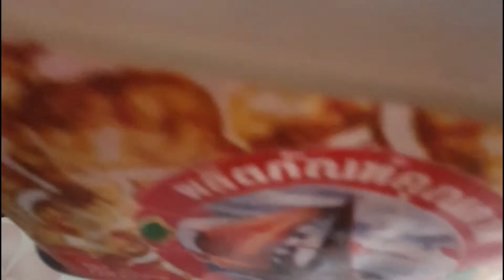ผัดผักคะน้าน้ำมันหอย อร่อย ทำง่ายๆ ครับ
ขอขอบคุณนะครับ ที่เข้ามาดูช่องของผม ฝากกดติดตาม กดไลค์ กดแชร์ กดSubscribe กดกระดิ่ง เป็นกำลังใจให้ด้วยนะครับ